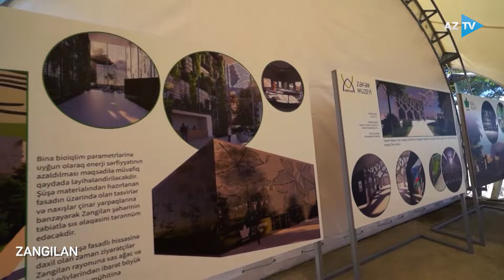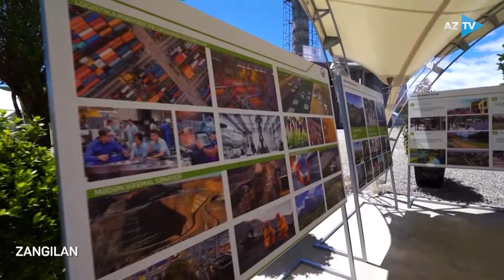Rövşən Məmmədov I Gücünə güc qatan qalib ordu və Prezidentin tarixi çıxışı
TƏHLÜKƏSİZ GƏLƏCƏK ÜÇÜN GÜCLÜ AZƏRBAYCAN